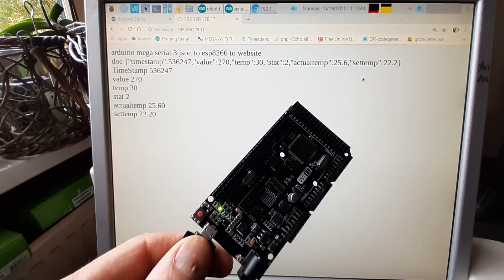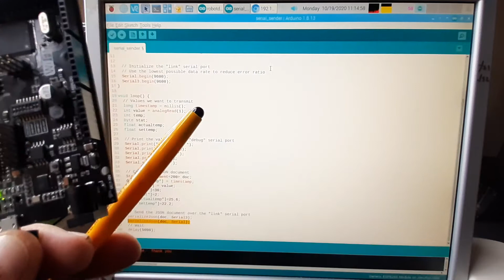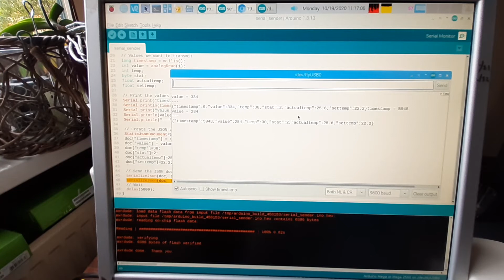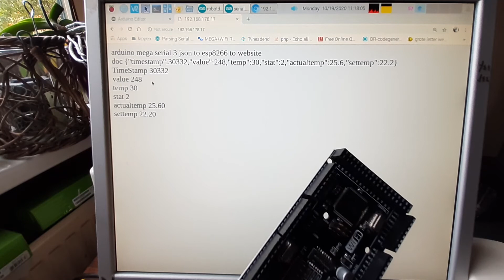robotdyn mega wifi wemos mega wifi program mega 2560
robotdyn mega wifi
wemos mega wifi
program the mega 2560
arduino mega serial3 JSON to ESP8266 to webpage
test programs for the arduino wifi thermostat ART

The ART of temperature controlled